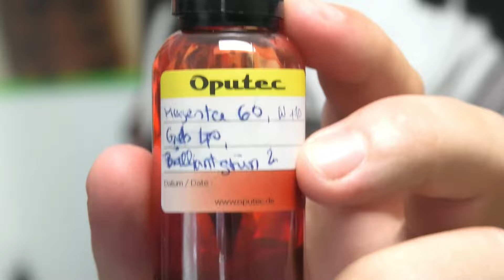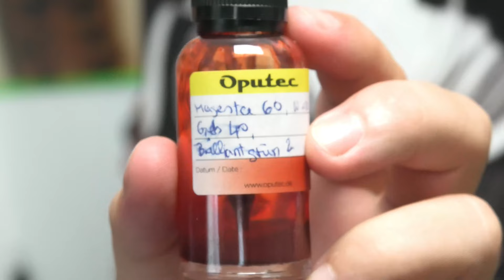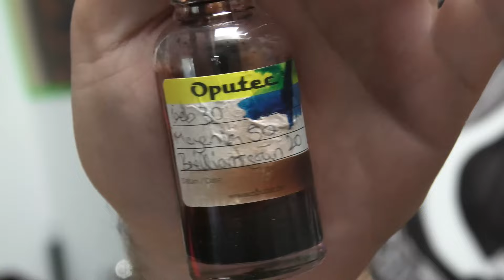Airbrush Tutorial Portrait Einfärben auf Neutralgrau "Schmincke Aero Color" (4k/60FpS) DE Audio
▬▬▬▬ REFERNZBILD ▬▬▬▬▬▬

▬▬▬▬ SUPPORT ▬▬▬▬▬▬

▬▬▬▬ MATERIALIEN ▬▬▬▬▬▬

Airbrush:
Harder & Steenbeck Evolution AL plus:
Meine Empfelung:
Evolution CR plus:

Farben:

AirbrushColor4you:
Black & White Set:

Schincke:
Schmincke Aero Color Basis Set:

Kompressor:
Werther - Sil Air 20 A:

▬▬▬▬ SOZIAL MEDIA ▬▬▬▬▬▬